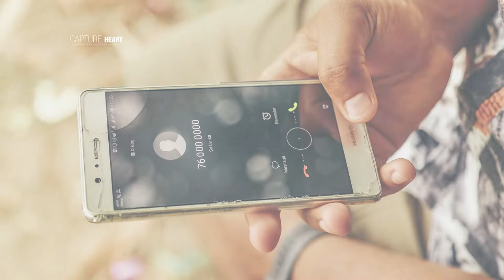Amanda & Yasuru Preshoot Slide Show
01. Oba Wenuwen (ඔබ වෙනුවෙන්) - Gayan Gunawardana

Artist | Gayan Gunawardana
Music Rearrangement | Ashan Fernando
Lyrics | Sathsara Kasun Pathirana
Director | Sathsara Kasun Pathirana
Production | Siyasto Creations

Listen & enjoy all the most popular songs of your favorite singer Gayan Gunawardana exclusively on Siyasto Creations. Don't forget to tell us your favourite song !!!
02. Kailashini (කෛලාශිනී) - Eranga Abeygunasekara

Artist : Eranga Abeygunasekara
Music & Melody : Yasas Medagedara
Lyrics : Shehan Galahitiyawa
Video Director : Wasawa Baduge
Line Producer : Pasan Punchihewa
Guitars - Prakash Ranasinghe
Flute : Thushara Wedage
Photography : Prasad De Silva
Featuring : Sonali Thamarasa
03. Sayamkari - සායම්කාරී | Ruwan Hettiarachchi & Sheril Dekker

Artist - Ruwan Hettiarachchi
Lyrics - Roshan Samarawickrama
Melody - Kasun Wickramasinghe.
Mix and mastering - Kasun Wickramasinghe @Rabbitunes studio

Sayamkari Now On ITunes!!!

Sheril’s Nails by Arjun Kumar
Ruwan’s Outfit - Groom Art

Video Production | Motions Diary

Director | Dilshan Sajun
DOP | Pasindu Kaushalya
Editor | Tharindu Devasiri
Colorist | Asela Bandara
Art Director | Madhushanka Yomal
Production Manager | Viraj Chiranjith
BTS | Nishan Edirisinghe
Drone | Charith Dissanayake
Camera Team
Charith Dilshan
Vihanga Hirusha

Special Thanks:

Dhammika Wijekoo ( Dmaxx )
Ruwan Sameera ( Aerial pictures )
Kavindu Wijerathne ( Forest Department )
Sandun Bandara ( Groom Art )
Asok ( Groom Art )
Ranesh De Silva
Arjun Kumar
Donovan Arunasalam
Iranda Tharaka
Nipun Lakruwan